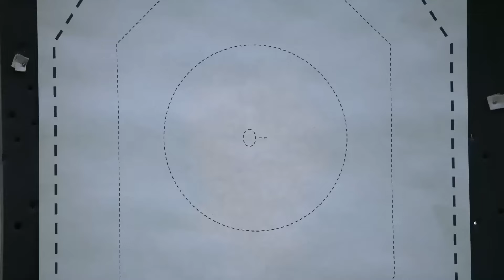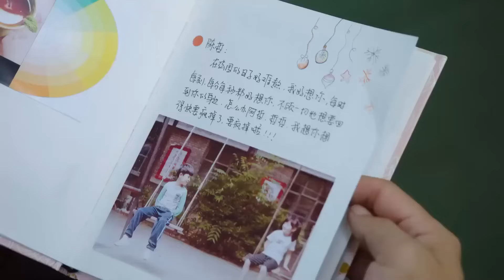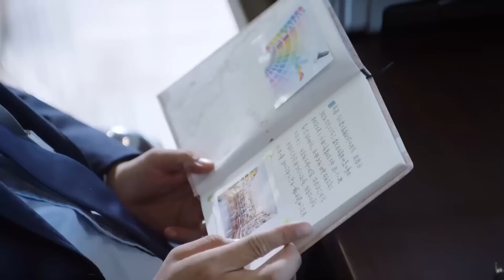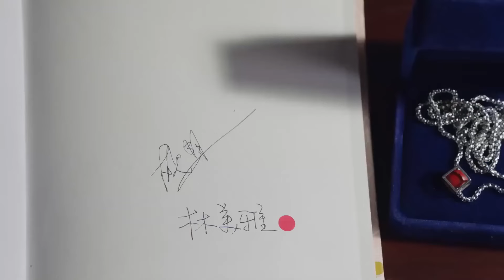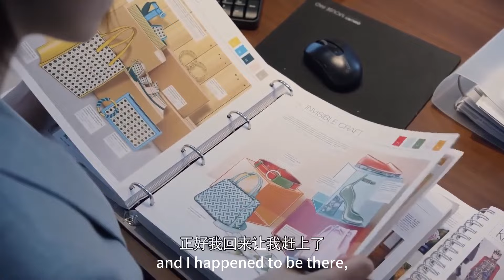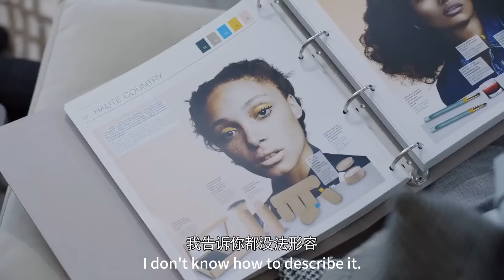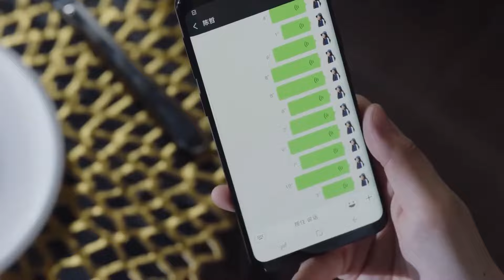ENGSUB【CEO Marry Me Again】▶EP02|XuKai,ChaiBiyun💌CDrama Recommender